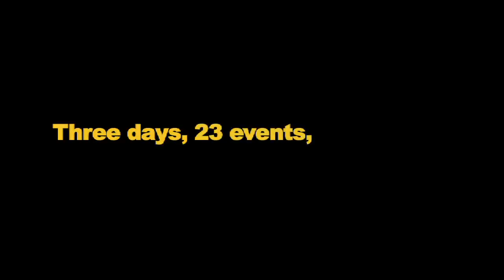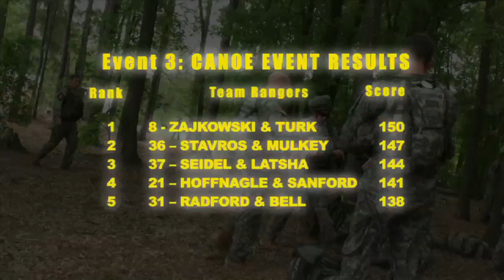BRC2011 Ep 103